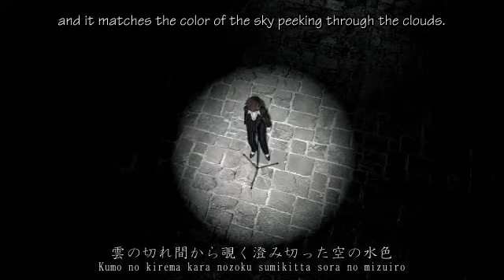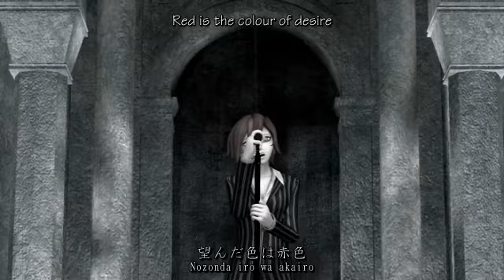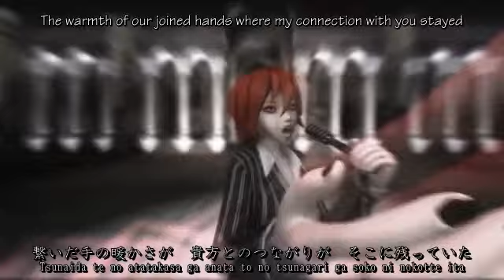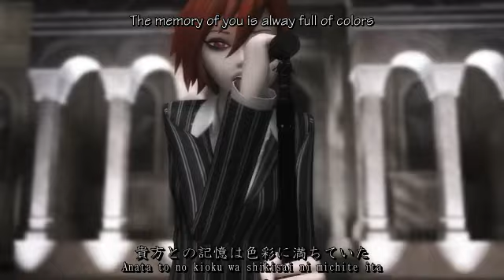(Engsub)[MEIKO] Pallete - Original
The original song with MEIKO's high pitched voice but i don't like this voice. Fortunately someone has the same thought with me and made a pitched down ver. So i covert it to the PV.
MEIKO "Palette" Pitched down! by deathbykoolaid